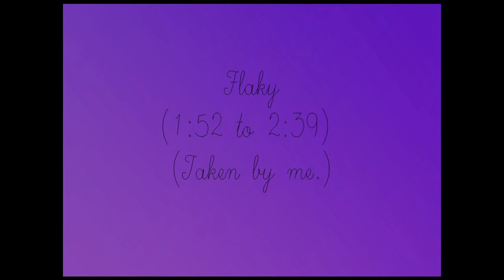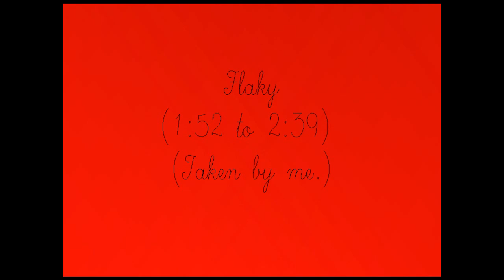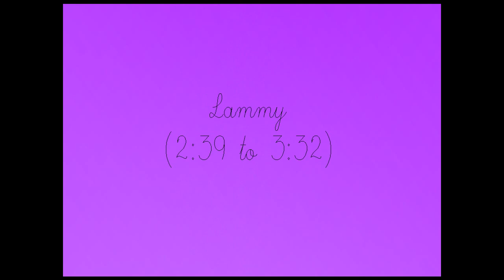Happy Tree Friends Girls *Redlight District* MEP Information(CLOSED)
Hope you'll join :)

~Rules~
1. Must like Happy Tree Friends.
2. Since the show is violent, there will be some gore in this. It shouldn't be as vivid as the actual show, but still a warning if you couldn't tolerate it.
3. Watch the video to see which part of the song your part has.
4. You may use clips, screenshots, fanart, or all three ;)
5. No programs with bumpers that would interfere.
6. Don't re-pitch the song.
7. If you need any help or information, don't hesitate to PM me.
8. Have fun with this! :D

Song: Redlight District by Porcelain and the Tramps